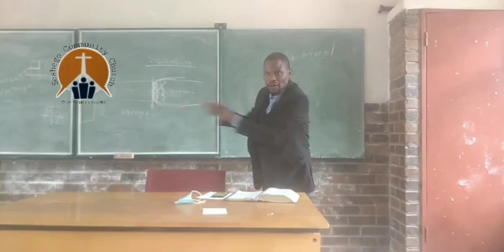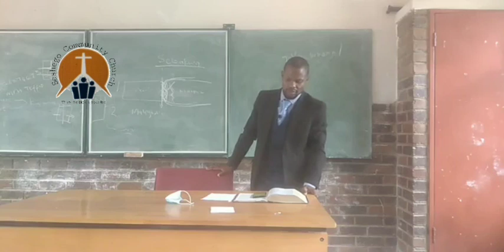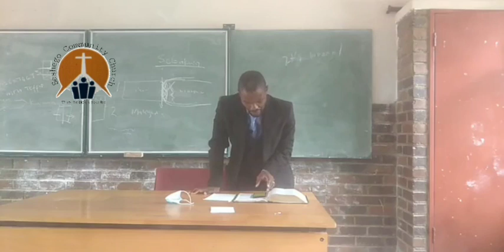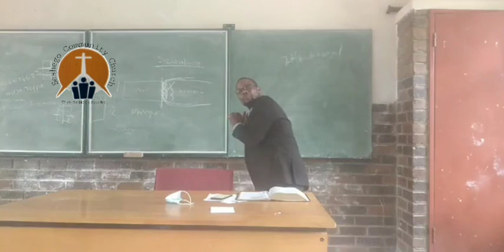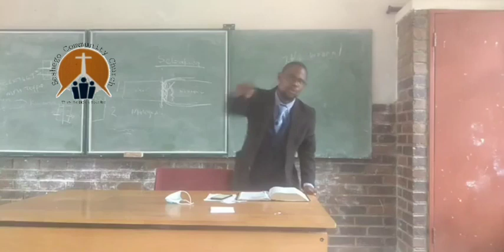Building Gifts to the body of Christ (Teaching and Exhortation) - Romans 12:7b-8a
Building Gifts to the body of Christ (Teaching and Exhortation)

Scripture: Romans 12:7b-8a

Teacher: Matome Seabi - Lay-elder

Much grace to you all.